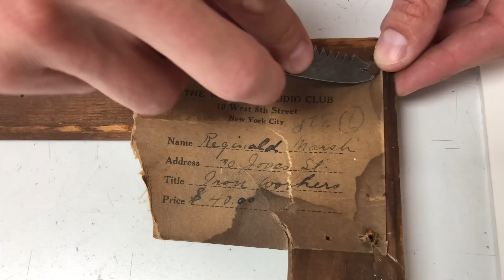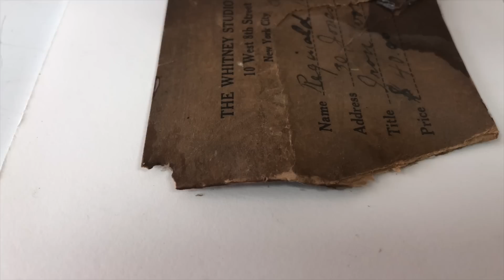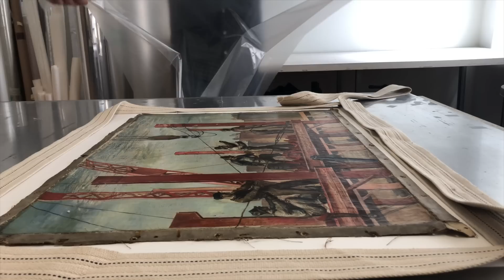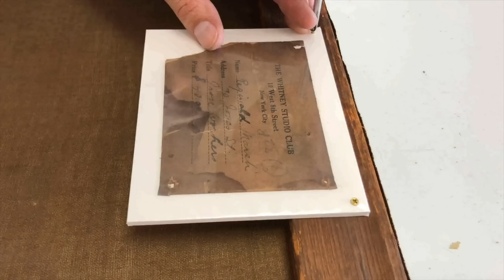The conservation of "Iron Workers" by Reginald Marsh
Julian Baumgartner of Baumgartner Fine Art Restoration in Chicago works to conserve and bring life back to this masterpiece of social realism by Reginald Marsh.

Using only the finest archival and reversible materials and techniques Baumgartner ensures that the work performed respects the original vision of the artist and stabilizes the painting for generations to come.